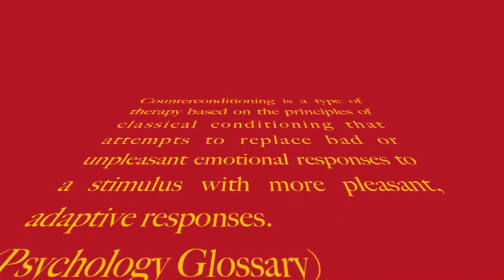Counterconditioning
This is a short demonstration of some work I did with a reactive dog. The idea was to make the dog understand that the sight of other dogs would mean the possibility of reinforcement. Unfortunately this dog only had three sessions and the work was stopped, still it's clear on this video how the process works.